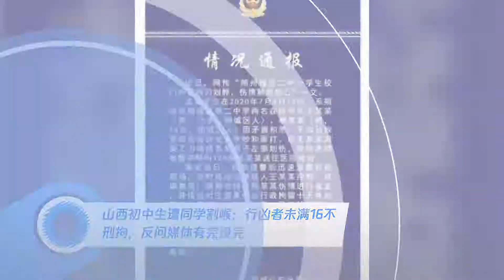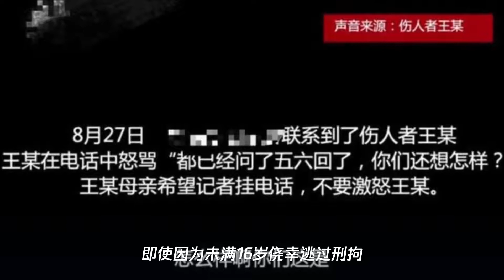山西初中生遭同学割喉：行凶者未满16不刑拘,反问媒体有完没完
➤Thanks收看！